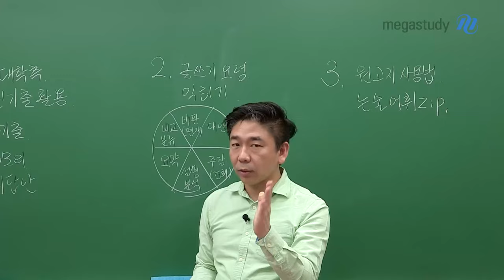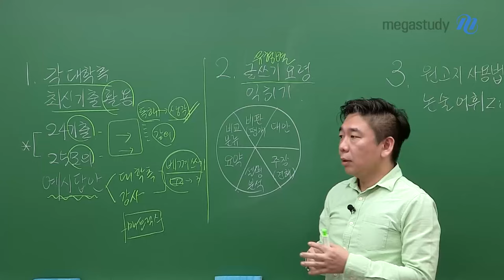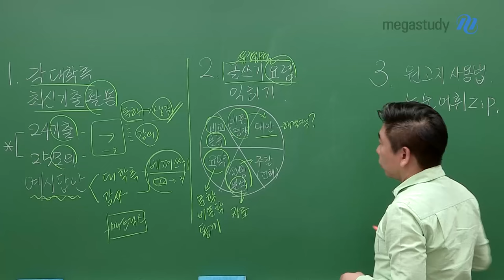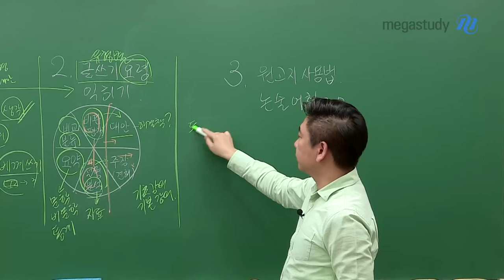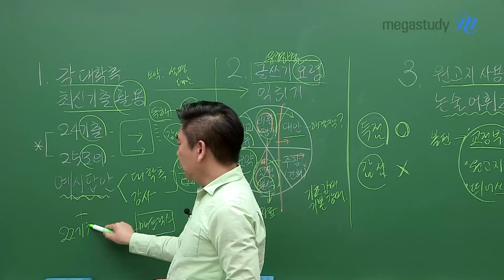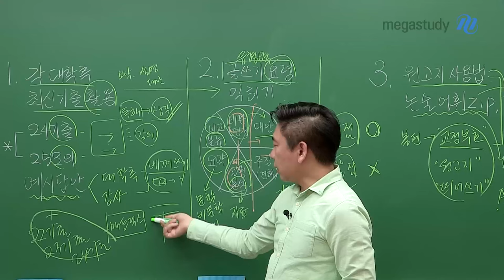[메가스터디] 논술 박기호쌤 - 논술 벼락치기 요령 (논술 초보 시행착오 줄이기)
논술 벼락치기 요령
(논술 초보 시행착오 줄이기)

1. 각 대학 측 최신 기출 활용
－ 2024 기출과 2025 모의 적극 활용하기
－ 예시답안 베껴쓰기

2. 유형별 글쓰기 요령 익히기
－ 요약 / 비교·분류 / 비판·평가 / 설명·분석 / 대안 / 주장·견해

3. 원고지 사용법
－ 감점 당하기 쉬운 원고지 사용법 꼭 확인하기!